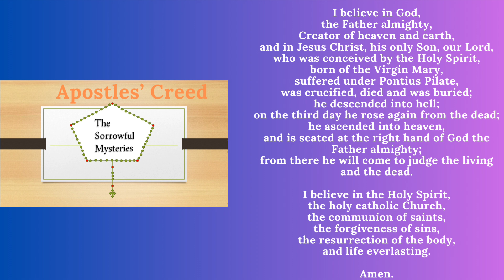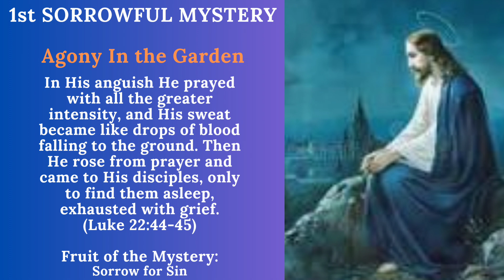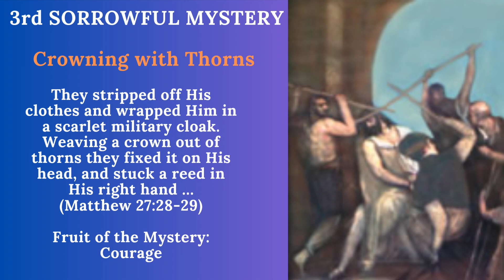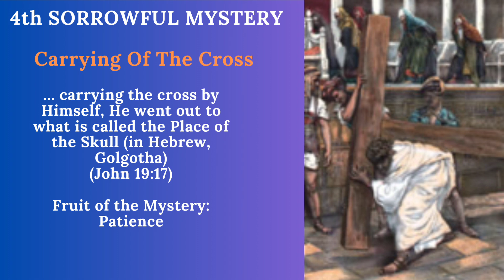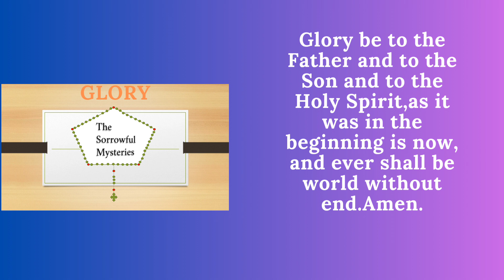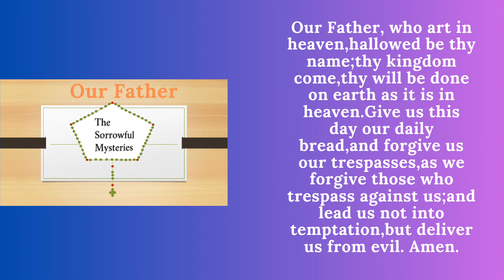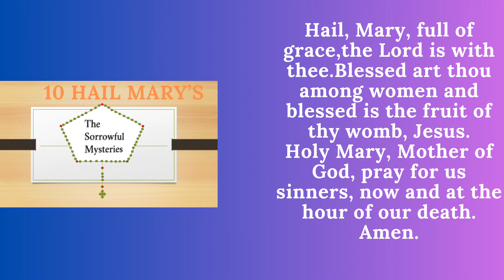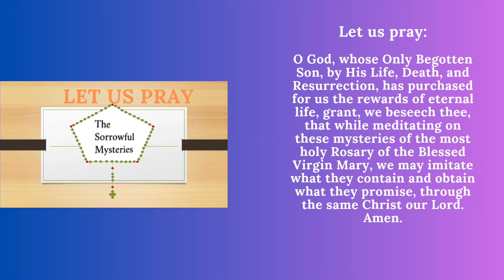Daily Rosary I The Sorrowful Mysteries I April 9, 2024 ‎@infinitepowerytchannel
Jesus Please Protect Us